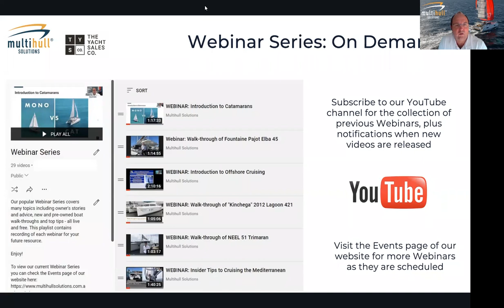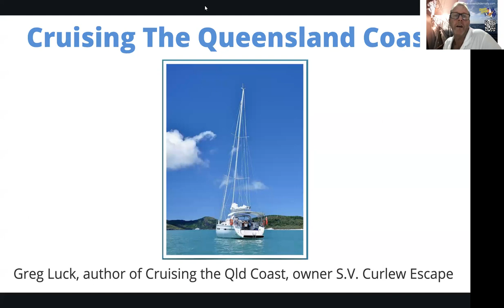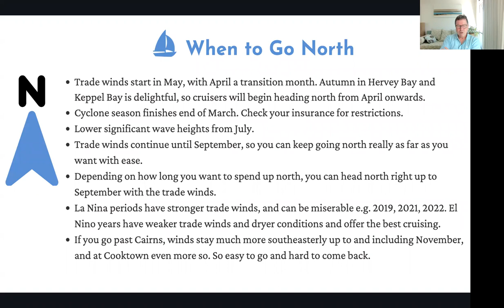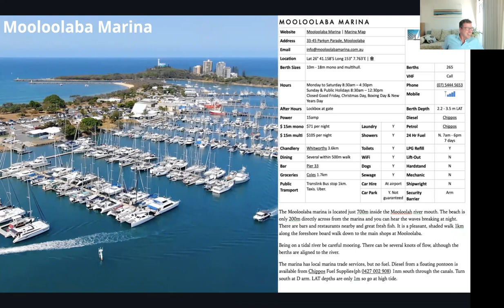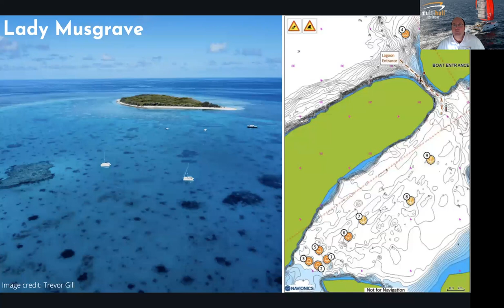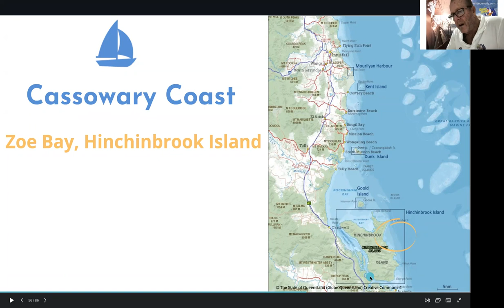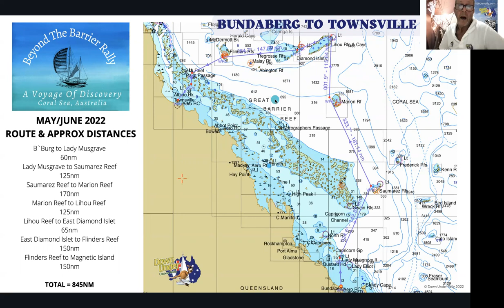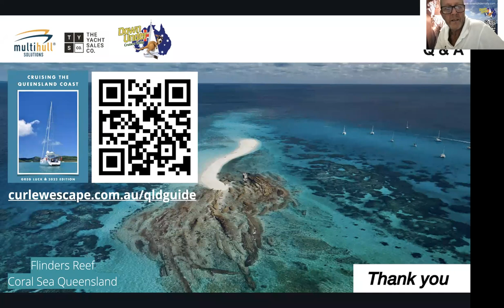WEBINAR: Cruising the Queensland Coast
In this Webinar, join Greg Luck, author of the new eBook “Cruising the Queensland Coast“, as he talks us through cruising from the Gold Coast up to Cooktown.

He covers seasonal weather patterns, hazards, cruising routes, route planning and example routes, favourite anchorages, marinas and more. Newcomers will find this presentation very informative and experienced cruisers will pick up a thing or two as well.

For the more adventurous and experienced cruisers, John Hembrow of the Down Under Rally will also provide information about the option of heading “Beyond the Barrier” to experience the less-visited reefs, atolls and coral cays of the Coral Sea Marine Park.

Many thanks Greg & John for sharing your invaluable advice, we greatly appreciate your assistance!